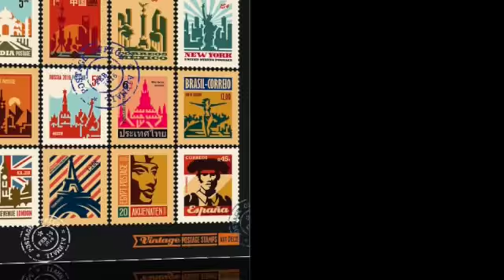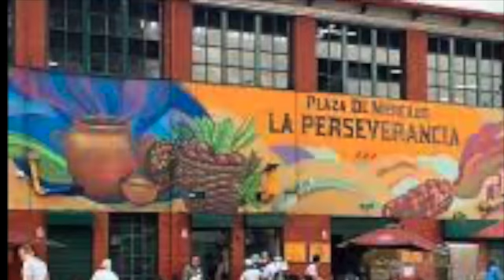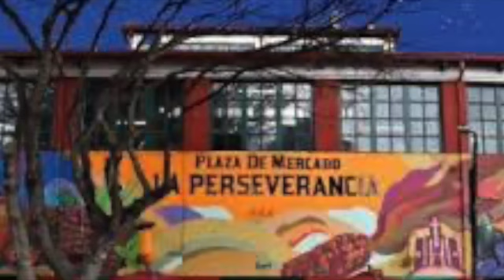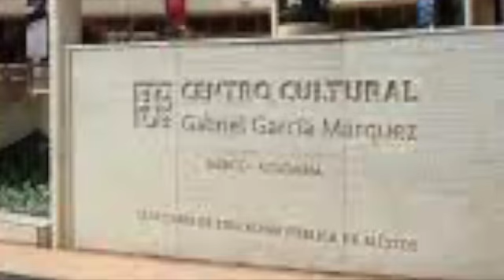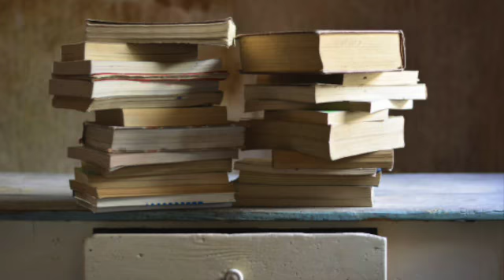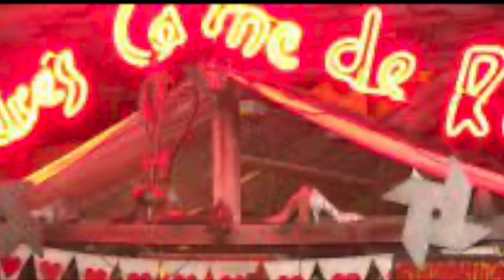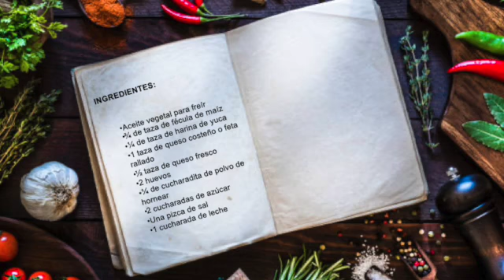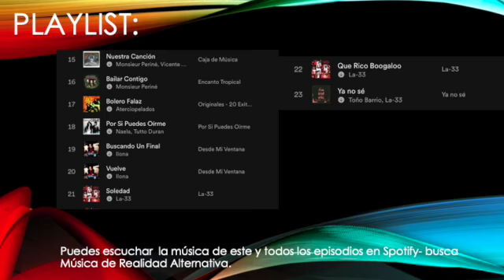Bogotá Colombia/desde un rico café hasta el rock al parque/ ep.17/Realidad Alternativa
Realidad Alternativa es un proyecto único e inclusivo que busca regalar un espacio para todo tipo de personas, incluyendo débiles visuales y gente con problemas de audición, además de que buscamos ayudar a muy distintas causas para dar algo a cambio en este nuestro mundo.Puedes disfrutar de nuestro contenido en cualquiera de las plataformas. Hoy vamos a Bogotá en Colombia para hacer un grafitti tour, ir de fiesta en la noche, disfrutar la cuidad y conocer el proceso de cultivo del café. Vamos juntos!!

Alternate Reality is a unique and inclusive project that seeks to provide a space for all kinds of people, including the visually impaired and people with hearing problems, in addition to helping very different causes giving something in return in this world. You can enjoy our content on any of the platforms. Today we go to Bogotá Colombia to enjoy the city view the graffiti tour, party at night, and know the harvest process of the coffee. Let's go together!!!

Mucho más que un simple podcast.
Un espacio para conocer, disfrutar y saborear con los cinco sentidos de cada rincón de nuestro planeta.